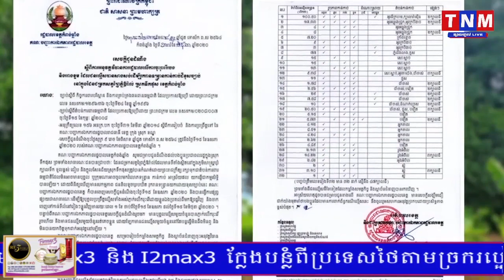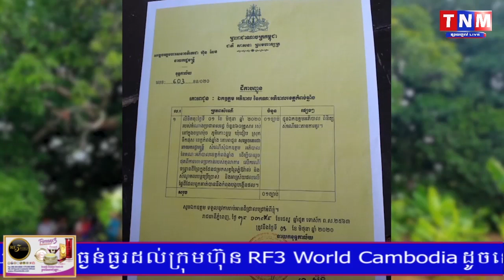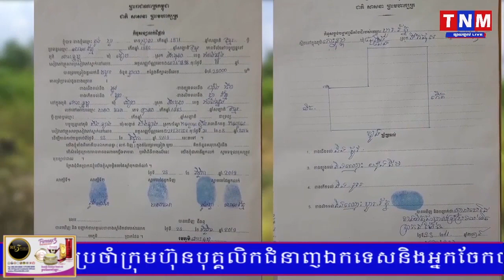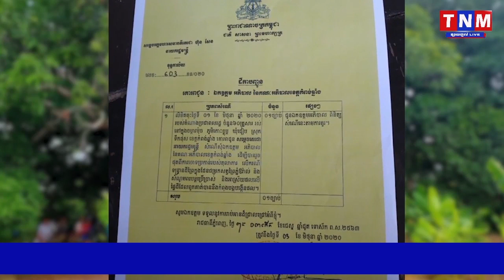ប្រជាពលរដ្ឋនៅកំពង់ឆ្នាំងផ្ទុះការតវ៉ា ដដែល ដោយសារការអនុវត្តគ្មានចំណាប់ការ